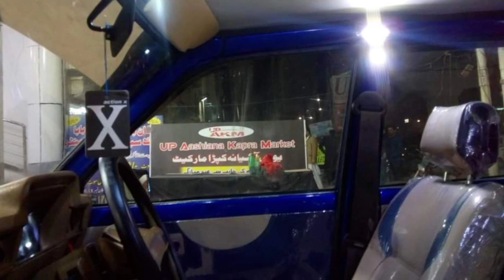Suzuki Fx for sale 2022 at responsible price / suzuki Fx price in pakistan/ under 2 lakh car in pak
On our YouTube channel you can cheap cheap cars used cars From car showroom to sunday market And you will get low price cars from free left dealer on our YouTube channel.
Suzuki Mehran Suzuki Fx Suzuki Khyber charade suzuki alto and suzuki alto 2024 model suzuki mehran 2023 model toyota corolla all car 76 model 82 model fully modified vehicles fully restored vehicles Apart from this, all the vehicles available on OLX car for sale. sunday car market karachi sunday car market lahore sunday car market taxla

مزید ویڈیوز کے لیے اس چینل کو سبسکرائب کر لیں تاکہ ہر ویڈیو کا نوٹیفکیشن اپ کو ملتا رہ

 گاڑی تیار کروائیں صرف 6500 روپے میں

10 سوزوکی ایف ایکس فل تیار شدہ دیکھیں

پانچ فل تیار شدہ شرارڈ گاڑیاں دیکھیں

پانچ فل تیار شدہ مارگلہ گاڑیاں دیکھیں

ں
ایسی بہت ساری یوٹیوب ویڈیوز ہمارے چینل پہ موجود ہیں چینل وزٹ کریں اور کم قیمت کی گاڑیاں ہمارے پیج پہ بہت ساری ہیں
اس کے علاوہ ہمارا فیس بک کا پیج بھی ہے جہاں پہ اپ کو سستی سستی گاڑیاں ملتی ہیں On this channel we will give you complete details line game about cheapest car Fx car in Pakistan On this channel you will get to see FX Cars at cheap cheap best rates and best cars Fx car is the cheapest car in pakistan Another very expensive in this inflation era but you get these third cheap and very affordable FX car On this channel we will bring you FxCop at very reasonable rates and in very good quality Shaukeen Hazrat of Fx please subscribe this channel

Suzuki Fx
Suzuki Fx car price in pakistan
Suzuki car Fx price 2022
Suzuki Fx car
Suzuki Fx car for sale
Suzuki Fx car for sale in lahore
Suzuki Fx car sale in karachi
Suzuki Fx car sale in rawalpindi
Suzuki Fx car sale in pakistan
Suzuki Fx on olx
Suzuki Fx car cheap
Suzuki Fx car sunday bazar
Suzuki Fx car sale sunday bazar in karachi
Fx car sale in sunday bazar lahore
Fx car sale in multan
Fx car lovers
Fx car modified
Fx car modifications in karachi
Fx car modifications in lahore
Fx car modifications in rawalpindi
Modifed fx car 2022
Fx car sale 2022
Cheap fx car sale 2022
Olx 2022